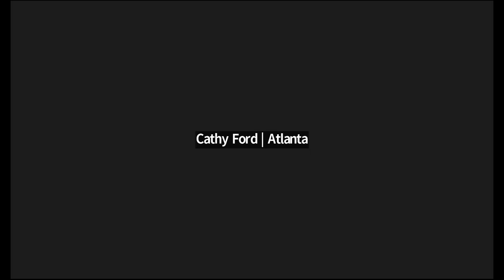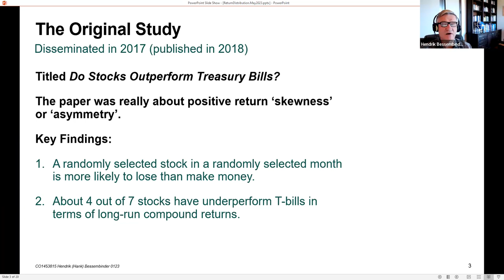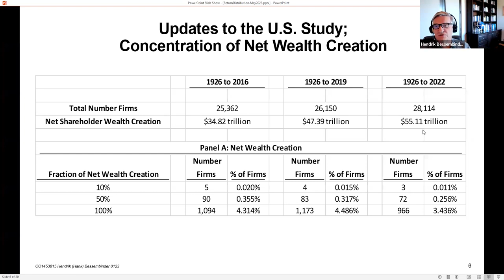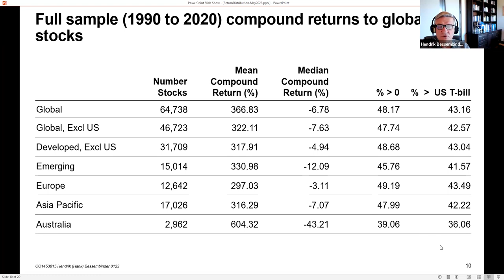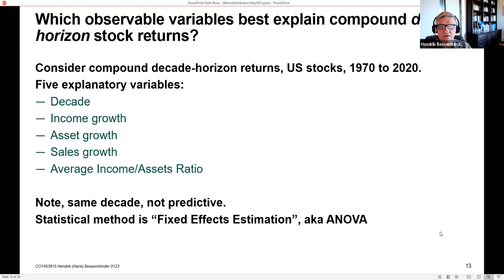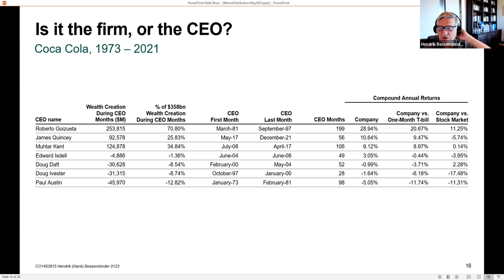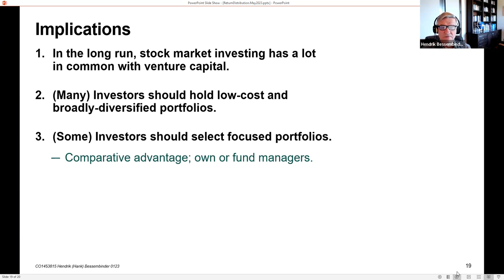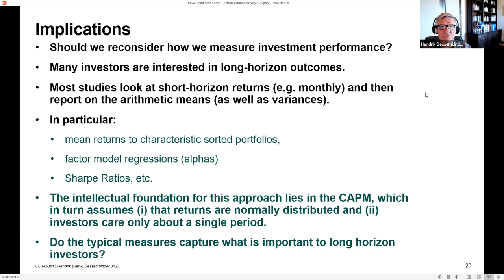Online Series: Some Potentially Surprising Facts About Long-Term Stock Returns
The majority of common stocks have lifetime buy-and-hold returns that are less than one-month Treasuries.

In terms of lifetime dollar wealth creation, the best-performing 4% of listed companies explain the net gain for the entire US stock market as the performance of other stocks collectively matched U.S. Treasury bills.

The findings help to explain why poorly diversified active strategies most often underperform market averages.

These are the findings of Hendrik (Hank) Bessembinder of Arizona State University (“Do Stocks Outperform Treasury bills?”).   In this presentation, Dr. Bessembinder will discuss  the distribution of compound, long-horizon stock returns, demonstrating properties that may not have been obvious, including that public stock markets are in many ways similar to venture capital.   Potential explanations for and implications of the findings are also considered.

Hendrik (Hank) Bessembinder is Professor of Finance, and holds the Labriola Chair, at the W.P. Carey School of Business of Arizona State University. He completed his Ph.D. in Finance at the University of Washington, and previously held faculty positions at the Eccles Business School of the University of Utah, the Goizueta Business School of Emory University, and the Simon School of Business of the University of Rochester.

Hank’s research and teaching interests focus on financial markets, including stock markets, foreign exchange markets, energy and commodities markets, trading costs, trading strategies, and long-term investment outcomes. His research has been extensively published in the top refereed
Finance journals.

He is the Managing Editor of the Journal of Financial and Quantitative Analysis, Associate Editor of the Journal of Financial Markets, and past Associate Editor of the Journal of Financial Economics and the Journal of Finance.  Hank has been a consultant to the New York Stock Exchange, Goldman Sachs, Barclay’s Global Investors, Interactive Data Corporation, Compass Lexecon, Baillie Gifford & Co., the United States Department of Justice, the United States Securities and Exchange Commission, the Federal Energy Regulatory Commission, and the Commodities Futures Trading Commission, among others.